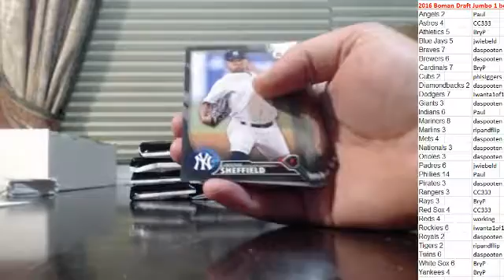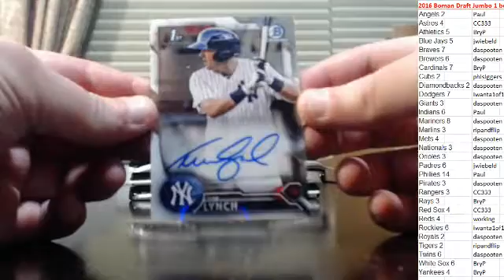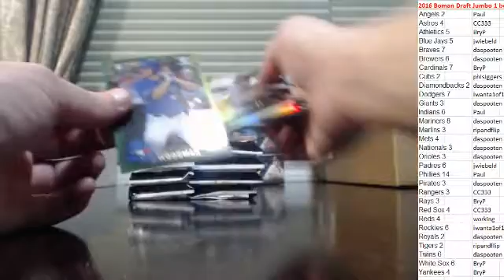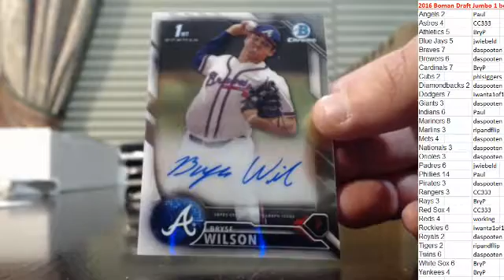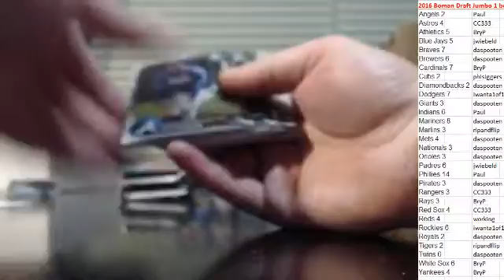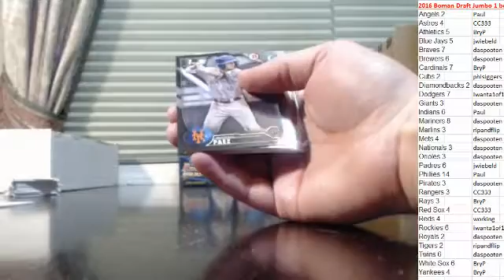2016 Bowman Draft 1 box PYT #4